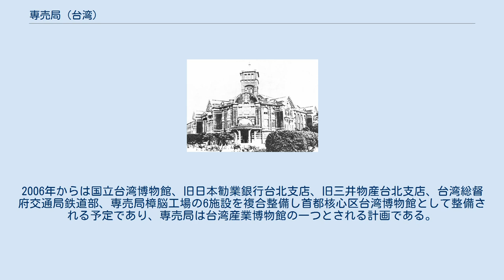専売局 (台湾)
専売局外観 専売局は台湾台北市南昌街に位置する台湾の国定史跡。
ルネッサンス調の赤レンガ建築であり、建築された1913年から2000年にかけて台湾の専売事業の中枢としての役割を担っていた。
 日本統治時代の大正2年（1913年）に着工され、大正11年（1922年）にアヘン、食塩、樟脳、タバコ、酒、マッチ、度量衡儀器、石油を取扱う台湾総督府専売局庁舎として完成し、台湾における専売事業の監督庁舎として機能していた。
日本統治時代のみならず、戦後に国民政府により接収された後も公売局としてアヘン以外の専売事業を継承していた。
しかし当初は専売制度は汚職の温床となり、1947年2月28日には台湾省専売局台北分局（現在の彰化銀行台北分行）での闇タバコ取締りを契機に二二八事件が発生している。
 1950年代になると台湾の公売制度に修正が加えられ、食塩が専売対象から除外され、石油は中油に専売業務が移管され、度量衡儀器及びマッチは民間の取扱いとなった。
1960年代末には樟脳が専売事業から除外され、専売業務はタバコと酒のみとなったが、それも1990年代に漸次民間に開放されていった。
2002年、公売局は台湾菸酒股份有限公司として民営化され、台湾における専売事業は正式に終了する。
公売局の建物は台湾菸酒公司の本社としてそのまま利用されていた。
 建築物は1998年に中華民国政府により国定史跡の指定を受けている。
2006年からは国立台湾博物館、旧日本勧業銀行台北支店、旧三井物産台北支店、台湾総督府交通局鉄道部、専売局樟脳工場の6施設を複合整備し首都核心区台湾博物館として整備される予定であり、専売局は台湾産業博物館の一つとされる計画である。
 建設当初の専売局 専売局は台湾総督府営繕課の森山松之助の設計、神戸組の施工により建設された。